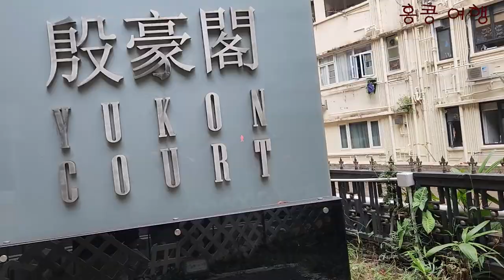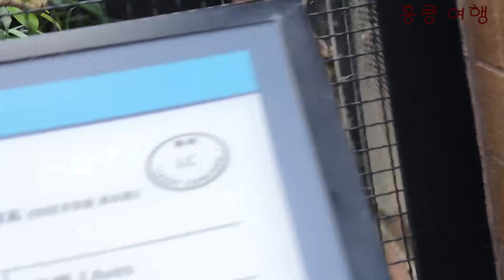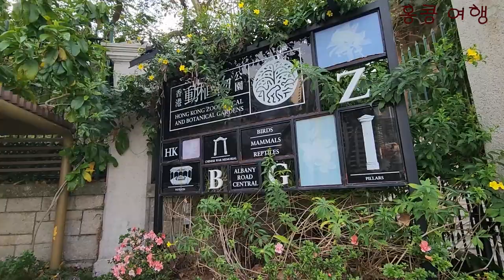24 홍콩여행 Epi 3 식물원 거쳐 전망대 가는 길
홍콩 옛 거리를 지나  다시 내려가서 전망대 트램을 탈수 있지만, 저희는 위에서 홍콩 동 식물원을 거쳐 이동 하였읍니다. 약간의 밀림 같은 느낌도 있고,
이쪽 코스로 가시면 홍콩인들의 일상도 보실수 있읍니다.
전망대 가는 트램은 줄을 30- 40분 기다려야 하니 충분한 시간을 가지고 이동하시는게 좋습니다.